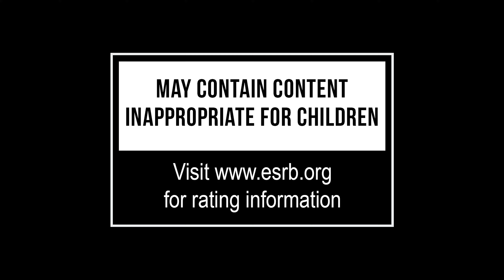Yesterday Origins - First Trailer "Launch on September 29" {4K UltraHD}